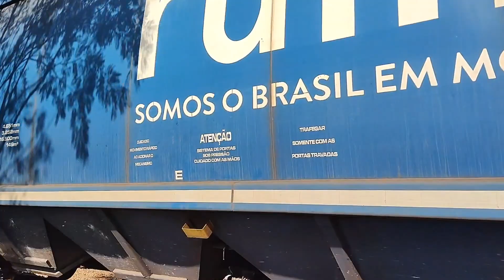Composição entrando na curva com cautela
Um trecho com várias passagens  de nível, os trens transitam com cautela